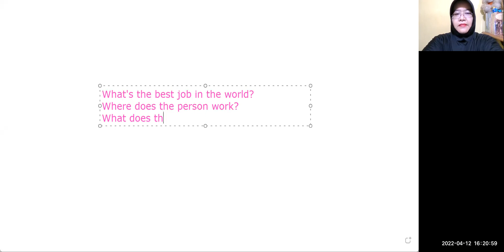GEYL 2B2 T&Th 22022 Session 1